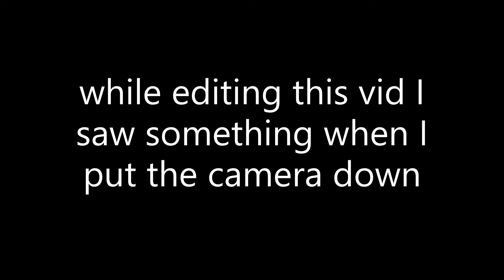UCN secret Fredbear jumpscare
I did not expect to find what a found in this vid, if you don't know what I'm talking about then watch the vid.